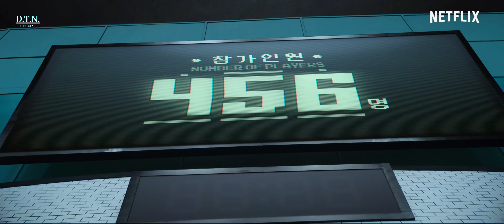D-Block & S-te-Fan - Pink Soldier (D.T.N. Remake)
Release date: 30 Of November 2021
Genre: Hardstyle

Follow me D.T.N.

, and research. Fair employment is employment permitted under the copyright statute that may otherwise be infringing. Non-profit, educational or personal employment tips (tips) the balance (balance) in favor of fair employment